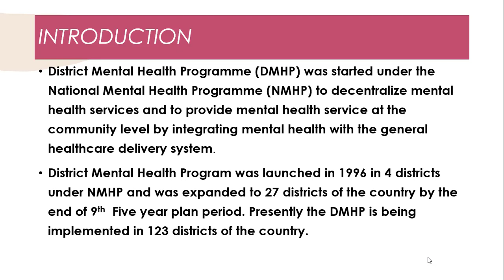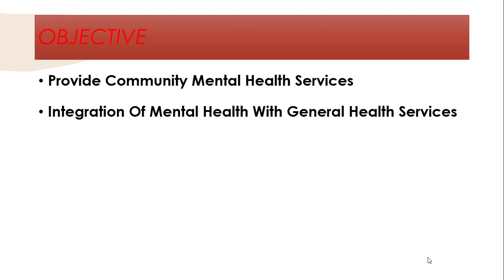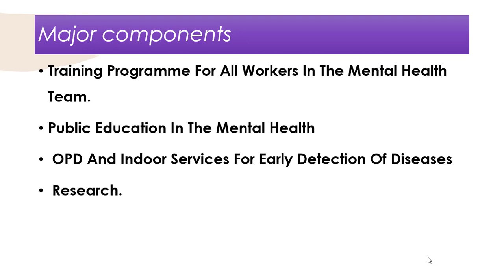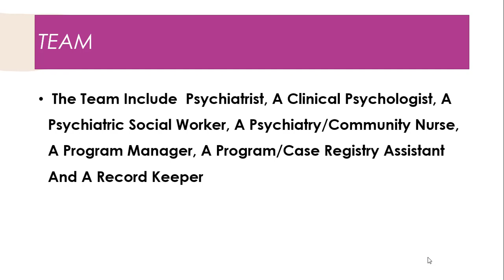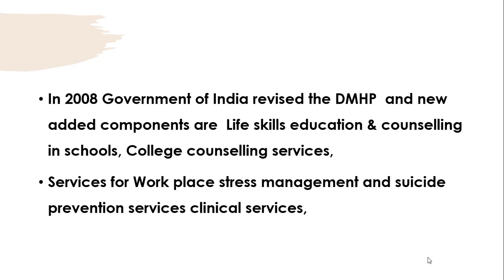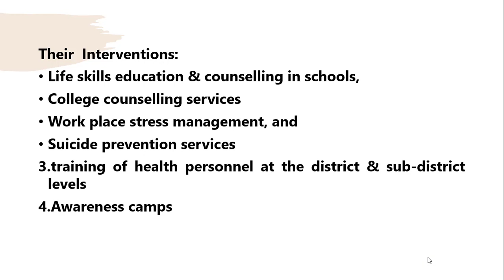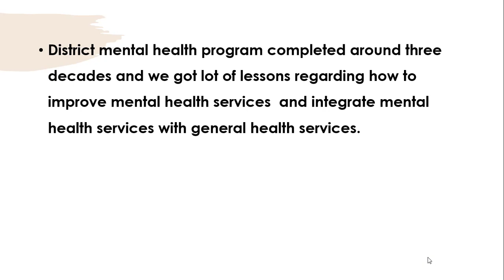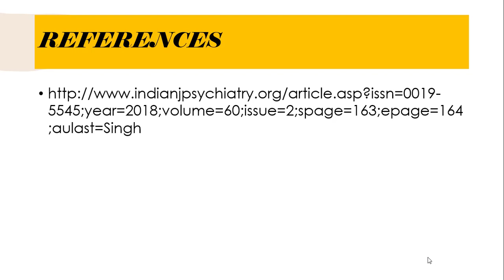DISTRICT MENTAL HEALTH PROGRAM (1996) IN INDIA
HELLO ALL
This video will explain about district mental health program and its component